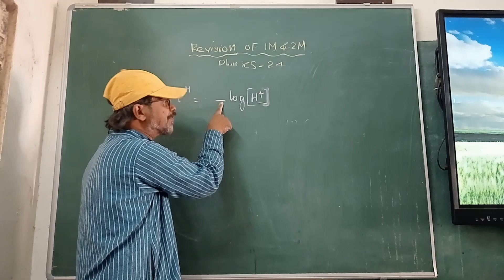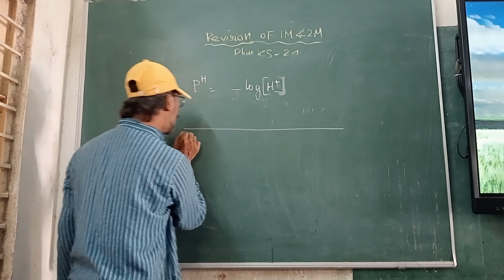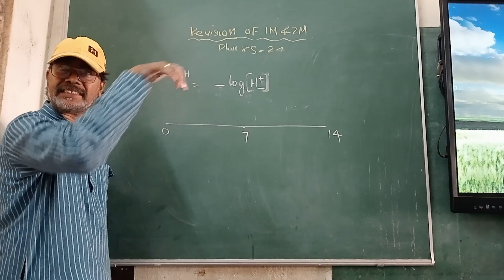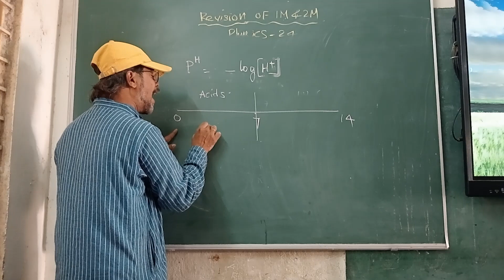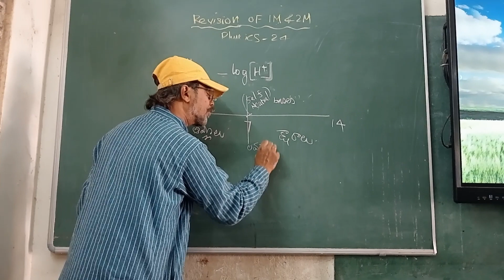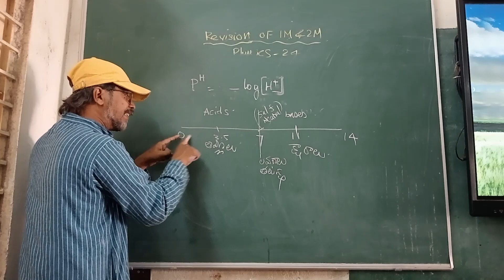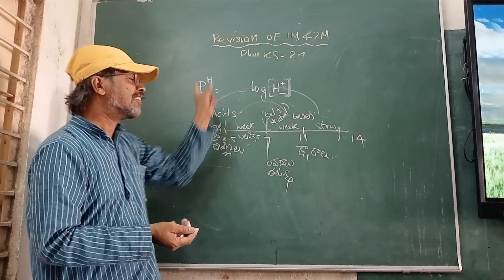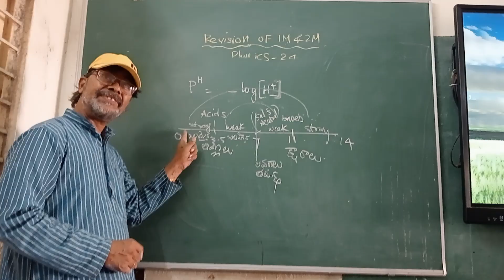X eleventh hour pre.Tables